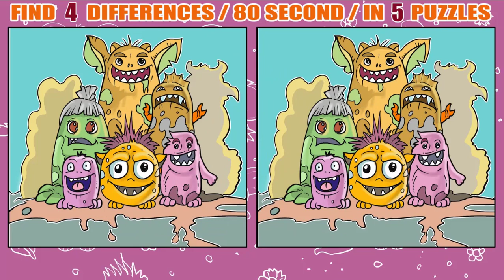Find four differences,Spot The Difference : Can You Find Them All? Find The Difference.Let's start!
You get 80 seconds for each puzzle.There are 5 puzzles.

Найди отличия!(игра)
間違い探し!(ゲーム)
Temukan perbedaannya!(permainan)
أوجد الاختلافات!(لعبة)
अंतर खोजें!(खेल)
পার্থক্য খুঁজুন!(খেলা)

* Chapter
00:00  Intro
00:16 Question 1
01:40 Answer 1
01:54 Question 2
03:16 Answer 2
03:30 Question 3
04:51 Answer 3
05:06 Question 4
06:28 Answer 4
06:41 Question 5
08:04 Answer 5
08:16 Outro

find differences
find the difference korean picture
find the differences

trouver le jeu des différences
trouver difficilement la différence
trouver la différence
trouver la différence photo coréenne
trouvez les Différences
repérez la différence
trouve les différences
jeu des différences

brain break
spot the difference
quiz game

ćwiczenie
kartkówka
pęknięcie mózgu
zauważyć różnicę
gra quizowa
Znajdź różnicę
gra znajdź różnicę
znaleźć
Znajdź grę różnicową
Znajdź różnice